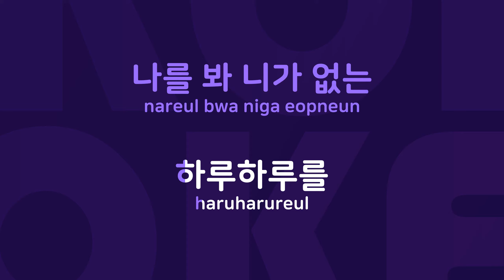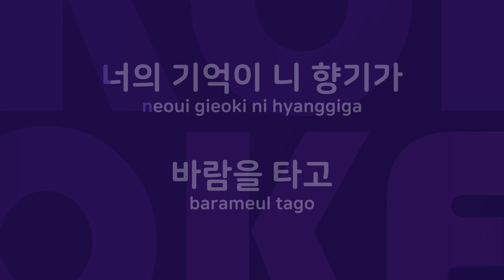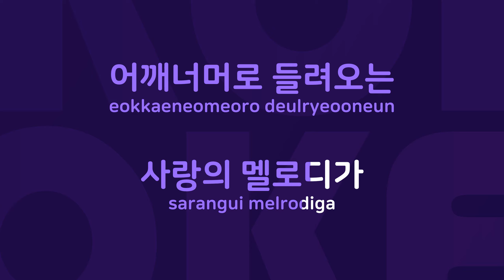마지막 인사 : Originally Performed By 박효신 ＆ 황프로젝트 Karaoke Verison